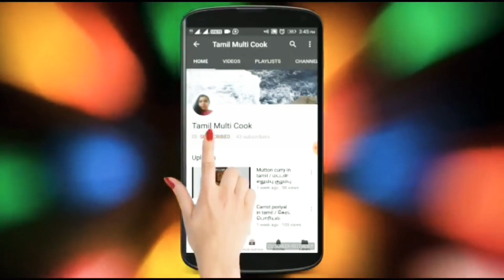Kuzhambu malli thool in tamil/குழம்பு மல்லித்தூள்/ Coriander powder in Tamil/செட்டிநாடு மசாலாத்தூள்